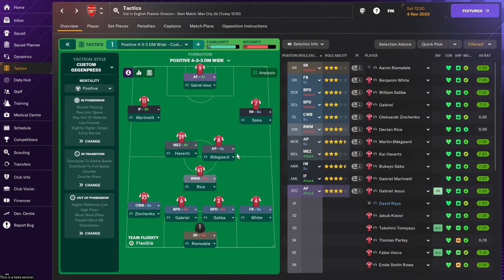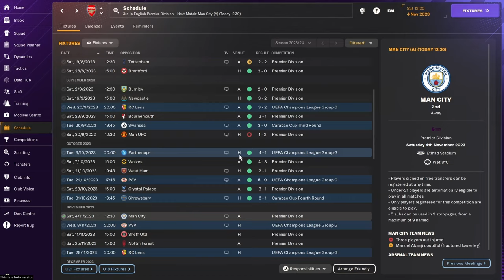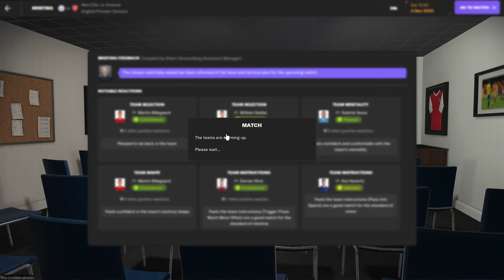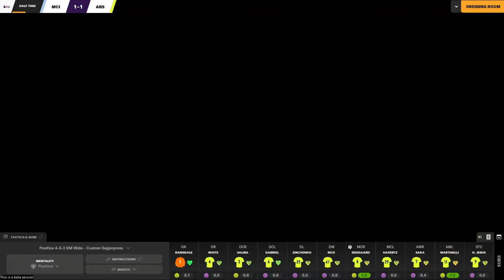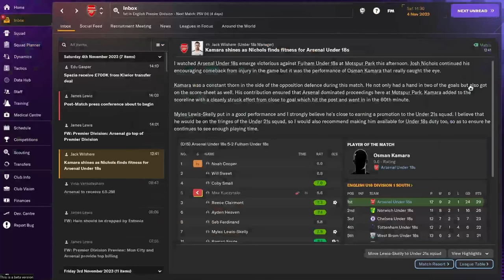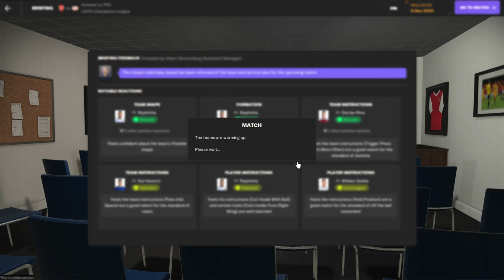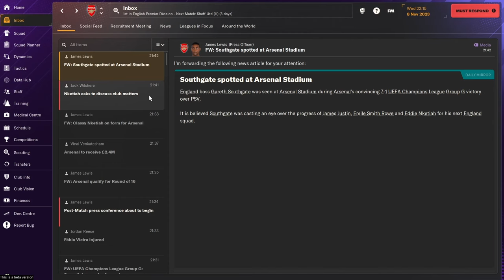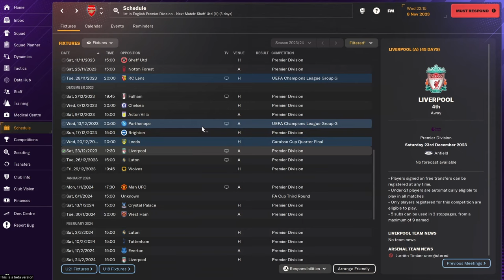KAI HAVERTZ is AMAZING! | Arsenal FM24 BETA Save | #3 | Football Manager 2024 Experiment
Football Manager 2024 is here! We are starting the year with an Arsenal BETA save where we will compete in the Premier League and hopefully bring the gunners to Champions League glory! This series will be a short-term rebuild save where we will bring in new players, use the youth academy and develop the quality we already have like Saka, Odegaard, Saliba, Jesus, Rice and even Havertz.

In episode 3 we realise that Kai Havertz is amazing!